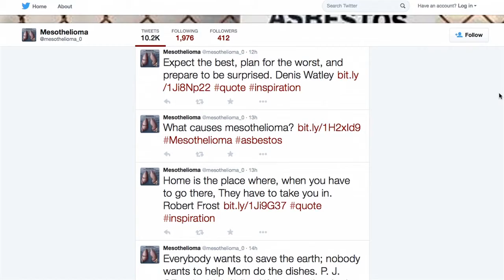2015 Legal Reform Summit: Lisa A. Rickard Opening Remarks